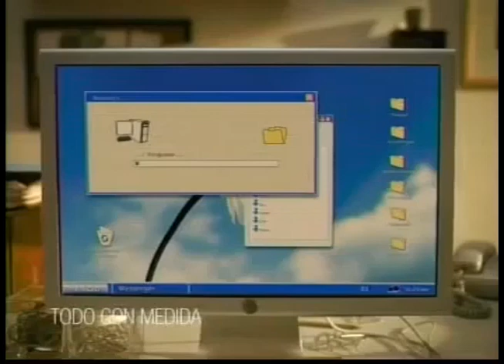Comerciales mexicanos: Corona 2008 3